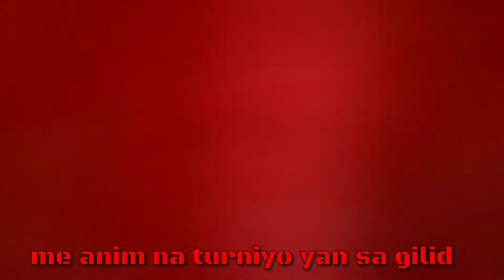REPLACING CENTER GEAR OF ROTOBATOR L3608 🚜😭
nasira yung rotobator mamin nabearing tyaka na gear 4500ang gear na maliit yung malaki 7000 naman yung malaki sakiy sa ulo wag na magrotot ng matigas na talun haha ✌️